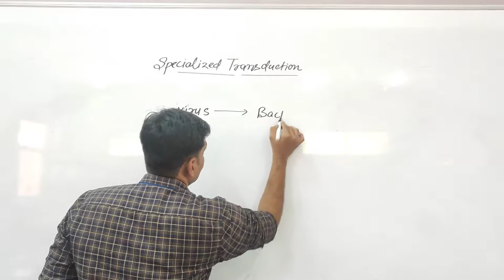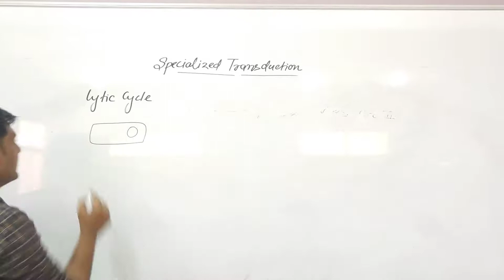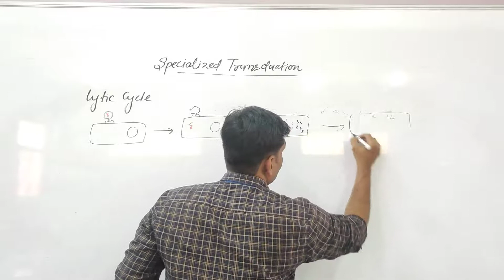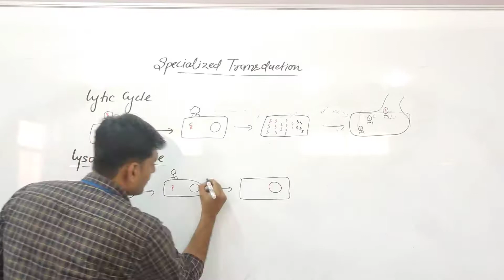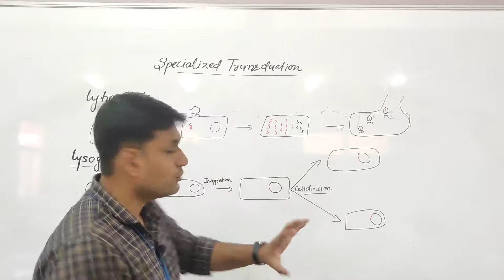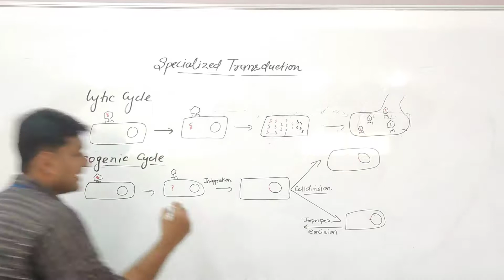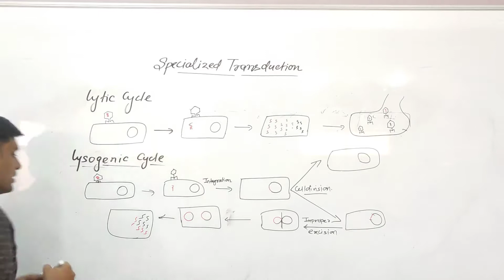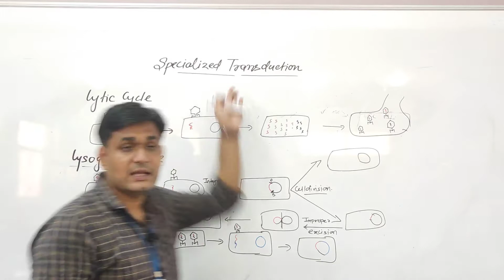Bacterial Transduction 2 by Siddharth Anand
Qualification: MSc. MPhil, Ph.D Chemistry
Experience: Teaching and Research-16 Years
Course: Science, Arts and Commerce